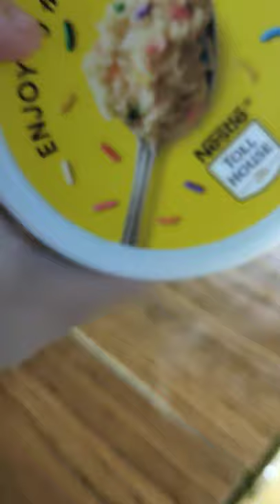Nestle toll House funfetti edible cookie dough with candy sprinkles (review)